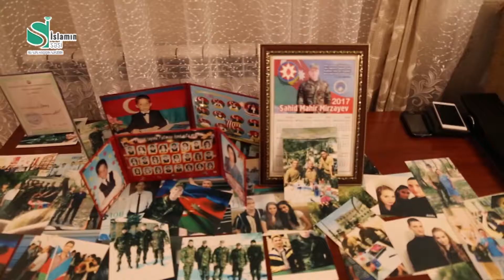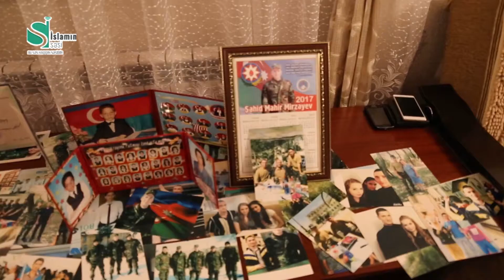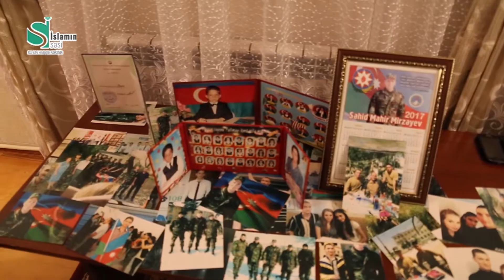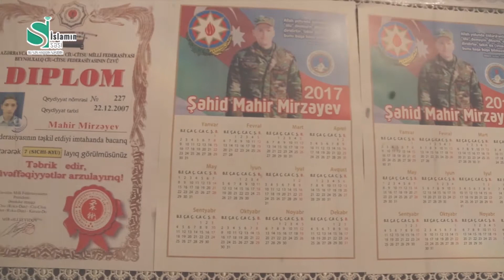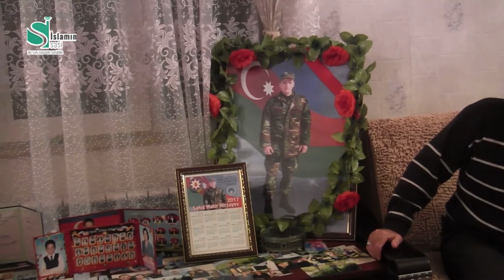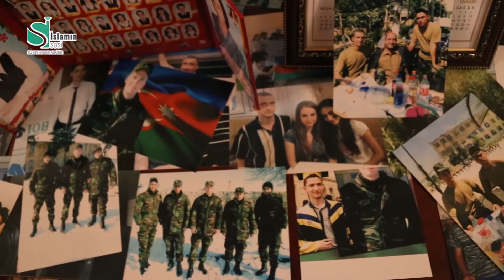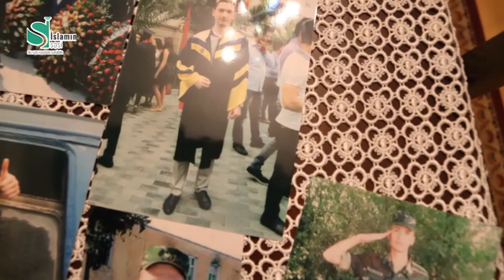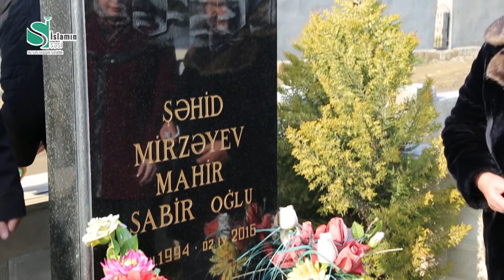Şəhidliyi ilə ən böyük arzusuna və hədəfinə çatan qəhrəman